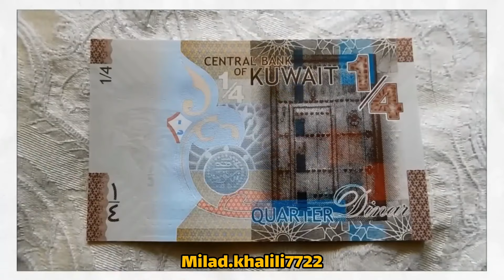کویت دارای با ارزشترین پول جهان / اشنایی با کشور شیخ نشین کویت / عجایب و دانستنی های کویت 😱❤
کُویت با نام رسمی دولت کویت، کشوری است در غرب آسیا. کویت با کشورهای عراق و عربستان سعودی دارای مرزهای خاکی و با ایران از راه خلیج فارس دارای مرزهای آبی است. پایتخت آن، شهر کویت می‌باشد. زبان رسمی این کشور عربی و واحد پول آن دینار کویت است. جزو کشورهای کوچک طبقه‌بندی می‌شود که طبق آخرین سرشماری، ۳٬۳۹۹٬۶۳۷ نفر جمعیت دارد و حدود ۳۵% آنها شیعه هستند. کویت در سال ۱۹۶۲م به استقلال رسید و از همان سال تا کنون، خاندان آل صباح بر آن حکومت می‌کنند. کویت یکی از چهار شیخ‌نشین‌های حاشیه جنوبی خلیج فارس و از کشورهای اسلامی است. کشوری کوچک کـه صاحب با ارزش ترین پول جهان اسـت. از قدیم هر کجا کـه آسانی بوده مثال کویت اسـت را می‌زدند.

کشور کویت
عجایب دانستنی های کشور کویت
عجایب جهان
عجایب کشور ها
مهاجرت کویت
کویت کجاست
ایران
عربستان
دانستنی
عجیب
حقایق کشور کویت
حقایق
آیا میدانستید
جعبه دانستنی
جعبه سیاه
پایتخت کویت
جمعیت کویت
کویت با ارزش ترین پول دنیا
حقایق واقعی
آسیا
خلیج فارس

واسه حمایت از ما لایک سابسکرایب کنید مرسی دوستان
کامنت هم بزارید تا با انرژی بیشتری ویدیو بزاریم ❤😍